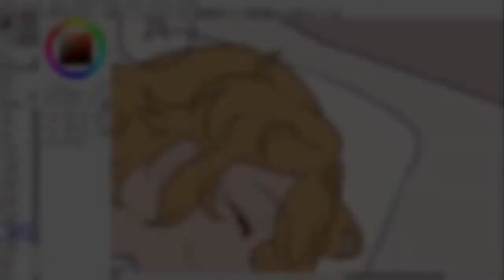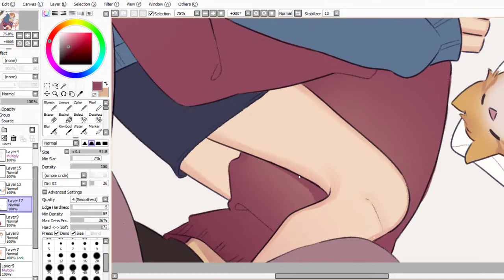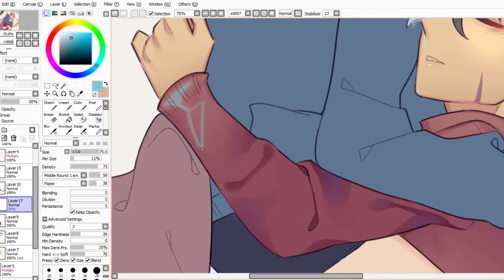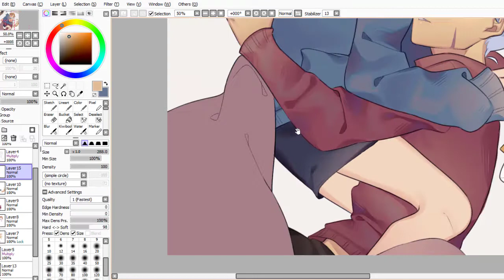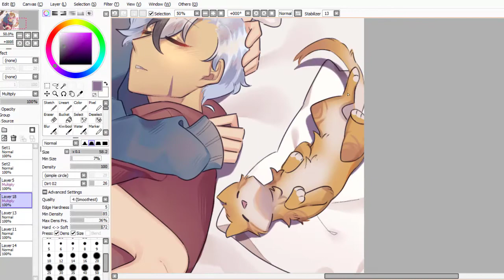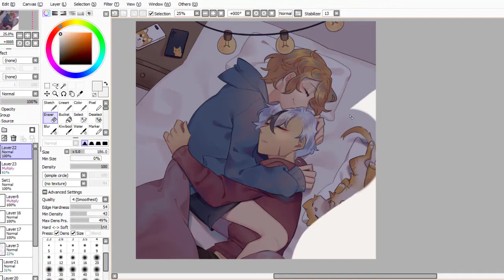Sleepyheads - [Speedpaint] REDRAW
Oooo I'm aliven't
ᕦ( ᐛ 」∠) Sorry for disappearence for years, been lazy to make vids please slap me
Another sorry if the video is too fast / moving too much, still getting used into making speedpaints again yuh
I'm more active in my instagram if you want to see more of my arts -v-)/

Program used:
Paint Tool Sai
Camtasia

Time taken:
3 hours